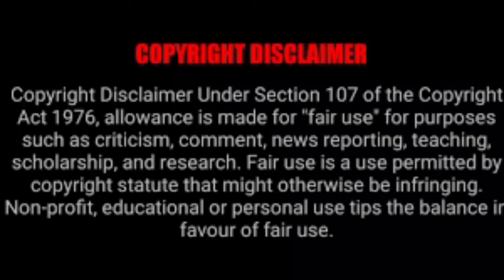Black Widow New Release date india|Marvel|IMAX|Navarasa teaser|Black widow Tamil dubed|Cine mass